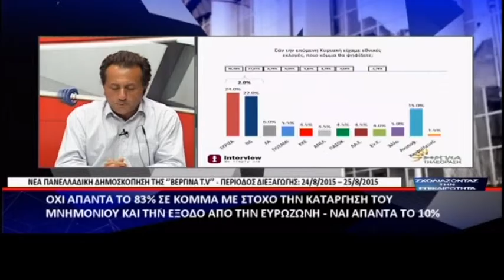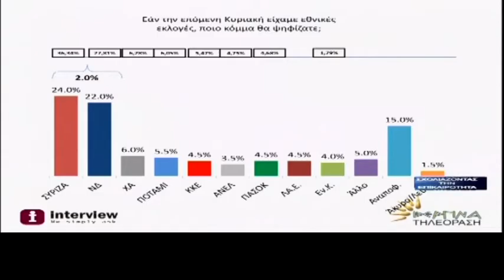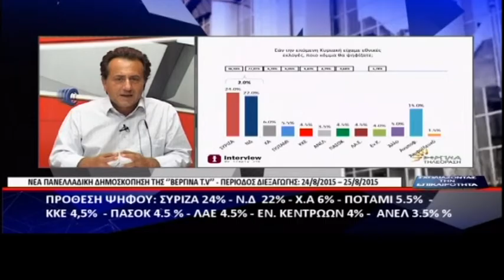0012 ΣΧΟΛΙΑΖΟΝΤΑΣ ΤΗΝ ΕΠΙΚΑΙΡΟΤΗΤΑ ΠΑΝΕΛΑΔΙΚΗ ΔΗΜΟΣΚΟΠΗΣΗ 2015 ΑΠΟ ΤΗΝ ΒΕΡΓΙΝΑ ΤΗΛΕΟΡΑΣΗ